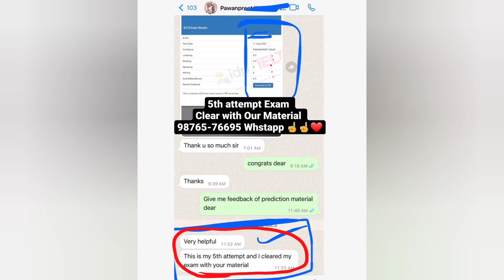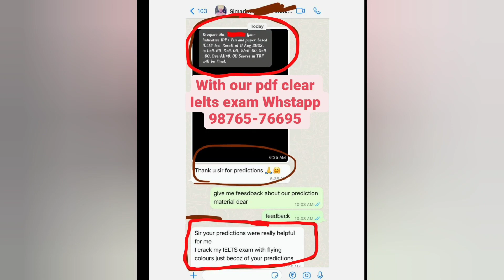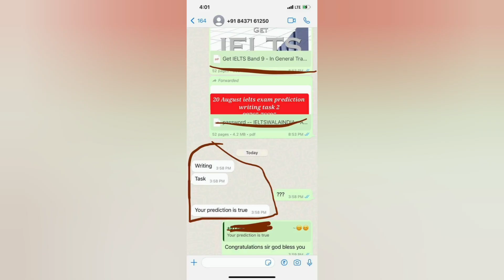Breaking News latest exam Results update, 27 August lelts exam, 3 september lelts exam, 10 September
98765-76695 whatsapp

27 August ielts exam review,
27 August ielts exam answers,
27 August ielts exam,
27 August ielts exam evening,
27 August ielts exam morning slot,
27 August ielts exam prediction,
27 August ielts exam prediction 2022,
27 August 2022 ielts exam,
27 August 2022 ielts exam prediction listening,
27 August 2022 ielts exam prediction by japneet sharma,
27 August 2022 ielts exam prediction,
27 August 2022 ielts exam prediction by asad yaqub,
prediction for 27 August ielts exam,
prediction for 27 August 2022 ielts exam,
prediction of 27 August ielts exam,
27 August ielts exam,
27 August ielts exam review,
27 August ielts exam,

exam dates prediction for ielts september 2022,
ielts september 2022 exam dates,
ielts september 2022 dates,
ielts september 2022 speaking,
ielts exam date 2021 september academic,
october ielts exam dates 2022,
ielts october general exam,
ielts october general test,
ielts test in september,
ielts exam date 2022 october idp,
ielts exam dates in october 2022,
ielts exam dates in september 2022,
ielts paper dates in october,

listening test 3 september jk spoken,
ielts wala india 3 september ielts exam,
prediction 3 september by ielts wala india,
3 september ielts exam prediction,
3 september ielts exam,
3 september ielts exam prediction by asad yaqub,
3 september ielts exam prediction by ielts plaza,
3 september ielts exam prediction by japneet sharma,
3 september ielts exam last predicton,
3 september ielts exam writing task 2 topics,
3 september ielts exam Reading passages,
final Prediction of 3 september ielts exam,
3 september ielts exam Listening predicton,
3 september IELTS exam reading predicton,
3 september ielts exam writing Prediction,
prediction of writing task 2 3 september ielts exam,
prediction of reading 3 september ielts exam,
prediction of listening test 3 september ielts exam,
japneet sharma ielts prediction 3 september ielts exam,

asad yhaqub  10 September ielts exam prediction,
ielts plaza 10 September ielts prediction,
ielts plaza finial prediction 10 September june exam
ielts wala india 10 September june ielts exam,
prediction 10 September by ielts wala india
10 September ielts exam prediction
10 September ielts exam,
10 September ielts exam prediction by asad yaqub
10 September ielts exam prediction by ielts plaza
10 September ielts exam prediction by japneet sharma
10 September ielts exam last predicton,
10 September ielts exam writing task 2 topics
10 September ielts exam Reading passages,
final Prediction of 10 September ielts exam
10 September ielts exam Listening predicton
10 September IELTS exam reading predicton
10 September ielts exam writing Prediction
prediction of writing task 2 10 September ielts exam
prediction of reading 10 September ielts exam,
prediction of listening test 10 September ielts exam,
10 September ielts exam predictioin by ielts with sakshi,

15 september ielts exam prediction,
15 september ielts exam,
15 september ielts exam prediction by asad yaqub,
15 september ielts exam prediction by ielts plaza,
15 september ielts exam prediction by japneet sharma,
15 september ielts exam last predicton,
15 september ielts exam writing task 2 topics,
15 september ielts exam Reading passages,
final Prediction of 15 september ielts exam,
15 september ielts exam Listening predicton,
15 september IELTS exam reading predicton,
15 september ielts exam writing Prediction,
prediction of writing task 2 15 september ielts exam,
prediction of reading 15 september ielts exam,
prediction of listening test 15 september ielts exam,
15 september ielts exam predictioin by ielts with sakshi,